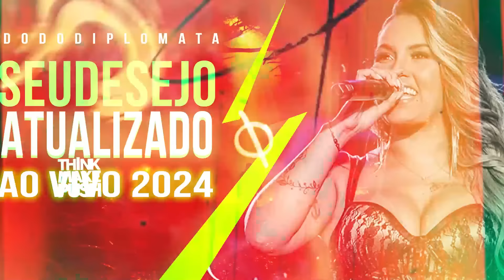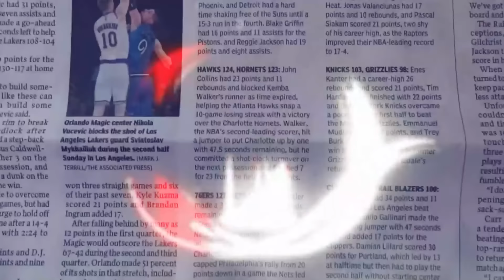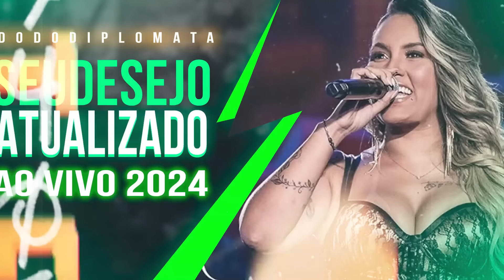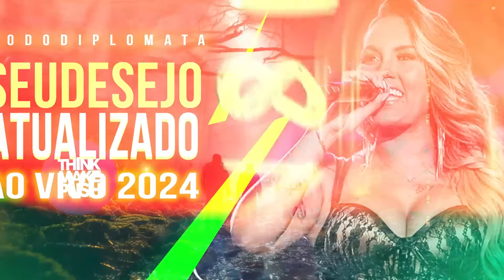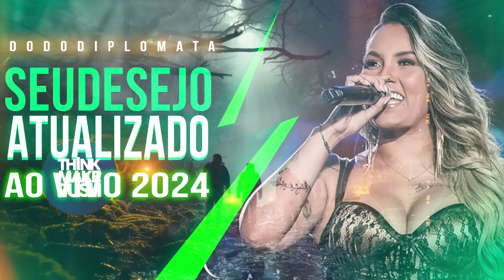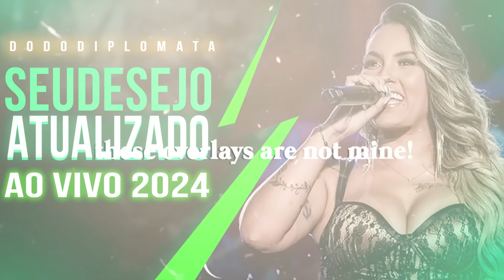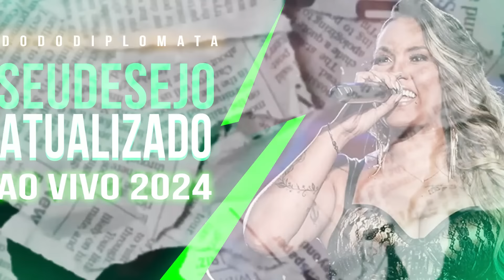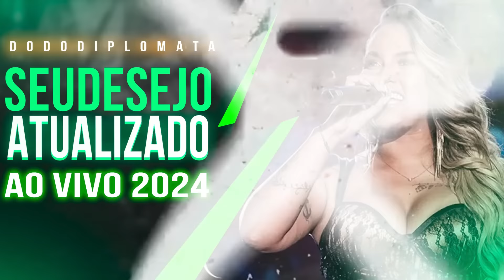SEU DESEJO - ATUALIZEI (OUTUBRO) AO VIVO EM PILAR PB - 2024 - SHOW COMPLETO DESEJO DE MENINA